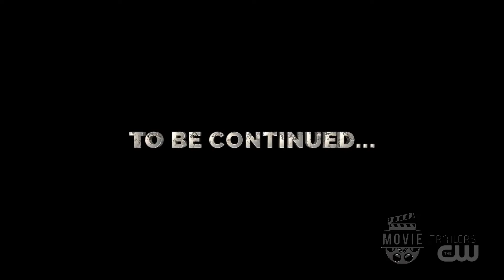🎥 The Flash 8x02 Hall of Justice Ending Scene HD Crossover Event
for more The Flash season 8 promos in HD!

The Flash 8x02 "Armageddon, Part 2" Season 8 Episode 2 Promo - THE FLASH SEEKS HELP FROM BLACK LIGHTNING - Despero (guest star Tony Curran) warns The Flash (Grant Gustin) that great tragedies will befall the speedster and cause him to lose his mind. Once that happens, Armageddon will begin. Determined to prove Despero wrong, Barry doubles down on proving his innocence but a devastating revelation from Iris (Candice Patton) pushes him to the edge and sends him to seek counsel from Black Lightning (guest star Cress Williams). Menhaj Huda directed the episode written by Jonathan Butler & Gabriel Garza (802). Original airdate 11/23/2021. Every episode of THE FLASH will be available to stream on The CW App and CWTV.com the day after broadcast for free and without a subscription, log-in or authentication required.

The Flash 8x02 Promo/Preview "Armageddon, Part 2"
The Flash Season 8 Episode 2 Promo
The Flash 8x02 Promo "Armageddon, Part 2" (HD)

» Starring: Grant Gustin, Candice Patton, Danielle Panabaker